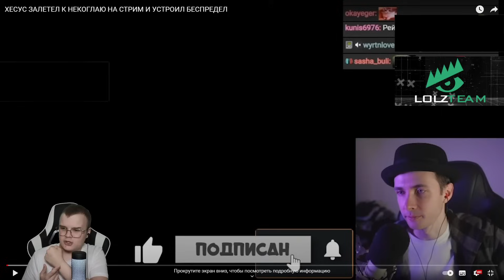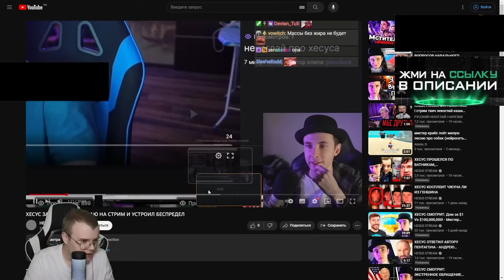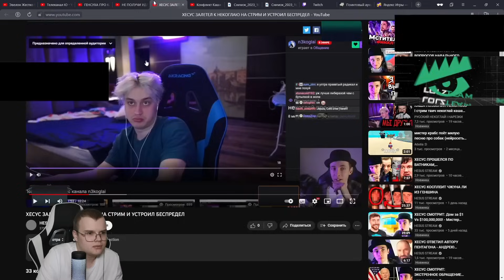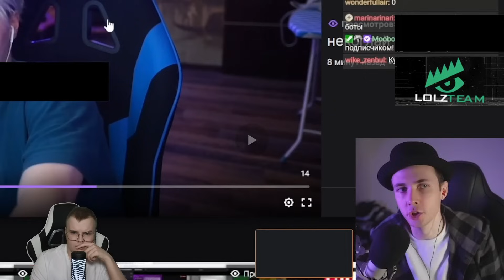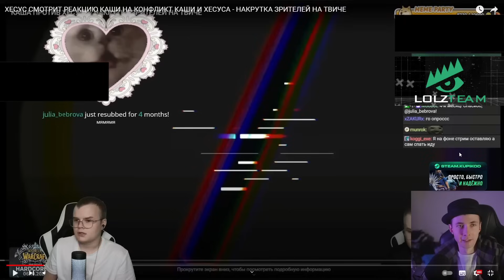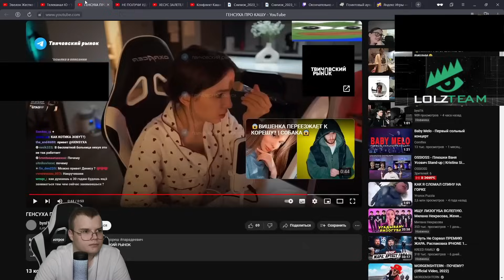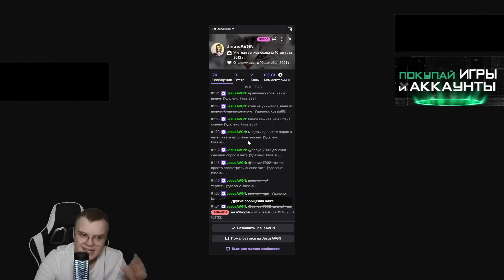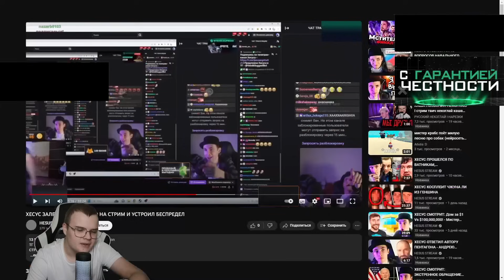КАША СМОТРИТ: ХЕСУС ЗАЛЕТЕЛ К НЕКОГЛАЮ НА СТРИМ И УСТРОИЛ БЕСПРЕДЕЛ / kussia88